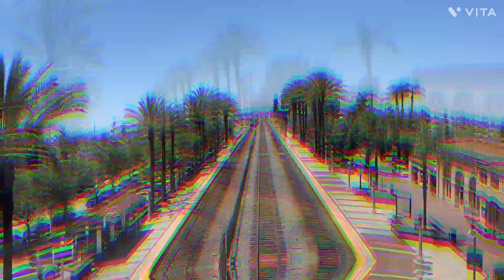Railfanning Fullerton for a couple hours on 7/18. Ft. NS and hornshows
Wasn’t going to railfan here as if it wasn’t planned. Made some few adjustments to my schedule and made some time to railfan for 2 1/2 hours. Caught more freight trains there than I thought which was awesome! Now planning to go back there again and other places in SoCal later this year. (Not guarantied)